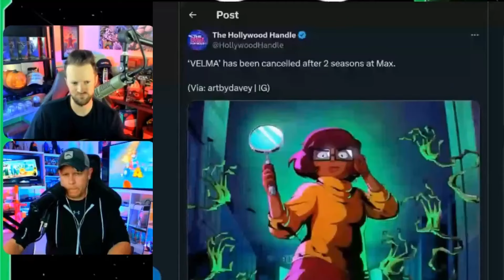Velma CANCELED After 2 Seasons